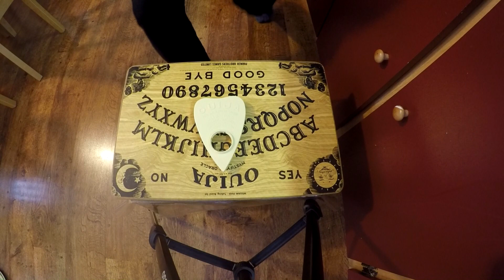Ouija Entité Voix Invisible Homme jeu avec Diable Invisible Bruit (*-*) Québec France ou Belgique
Conteur De Légendes raconte
Ouija me chuchote à l'oreille vous ne devriez pas entendre, mais...
Un clic sur ce lien m'encouragera à faire plus.